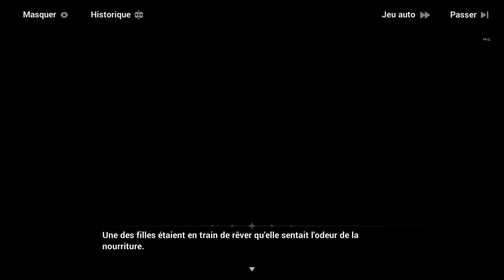Honkai Impact 3rd - Événements ꒰Rhapsody A Side꒱ Survivre en Été #6 FIN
La deuxième partie de Rhapsody A Side 13 fait ses débuts !
Comment un voyage censé être plein de plaisir peut-il se transformer en une crise de survie !? Les locataires de la cour d'or ont reçu de mystérieuses invitations qui ont dévoilé l'été assez mouvementé...

Ouverture de l'événement sur le thème de l'été "Summer Survival Rhapsody Side A!" Après la mise à jour v5.9 jusqu'au 15 septembre (4h00), les capitaines peuvent terminer les étapes d'événement et les missions pour obtenir des pièces d'argent de collection qui peuvent être utilisées dans la boutique pour obtenir la nouvelle tenue de Hua ♪ Summer Miss Elf♪ , Energy Devices , Crystal  ×300 et bien plus encore ! Terminez certaines étapes de l'événement et relevez les défis pour obtenir : Crystal  ×300, l' emblème du palais illusoire , le ruban Summer Trance ect ..